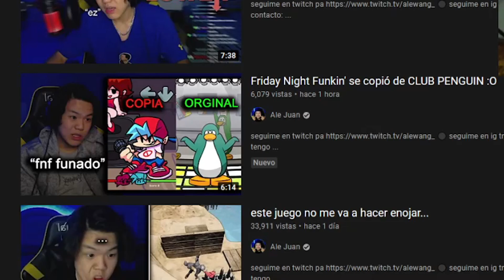friday night funkin' pero en club penguin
buenardo